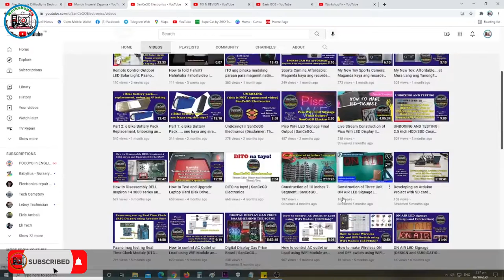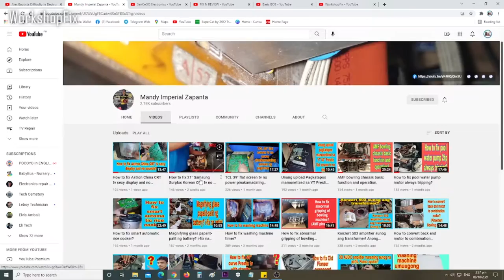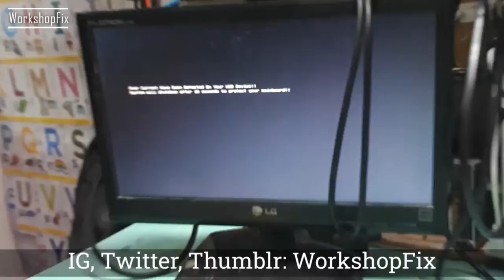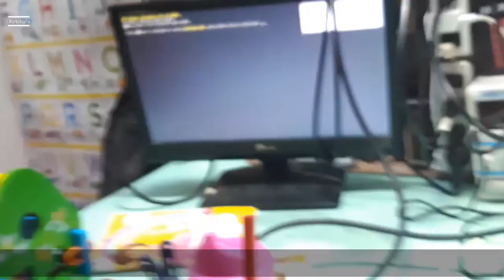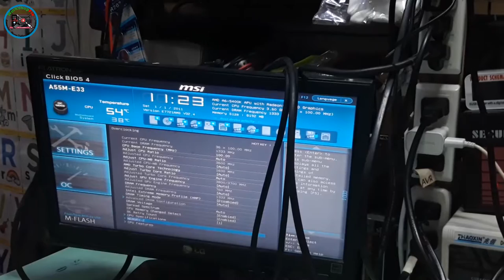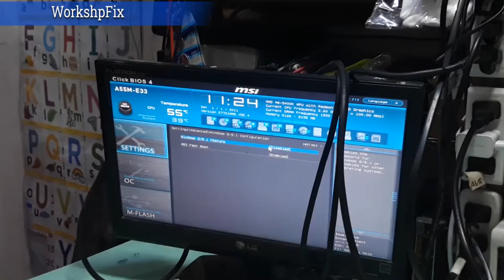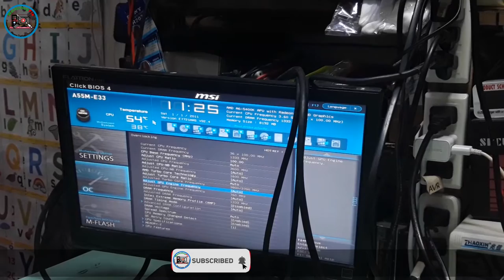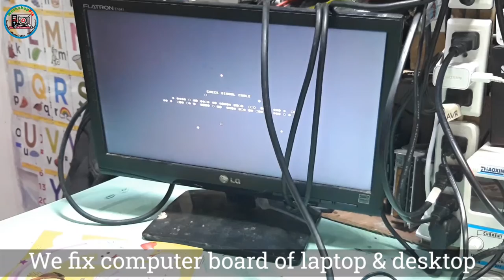MSI A55M-E33 - USB OVER CURRENT PROTECTION